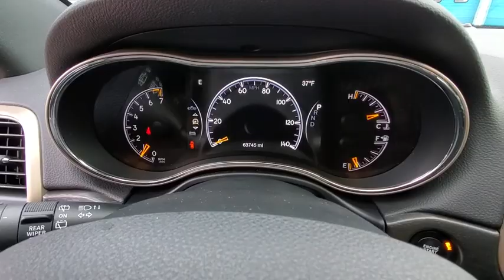2017 Jeep Grand_Cherokee North Hills, Pittsburgh, Greensburg, Irwin, Monroeville PA 6C8343A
True Blue Pearlcoat Used 2017 Jeep Grand_Cherokee available in Pittsburgh, Pennsylvania at Jim Shorkey North Hills Chrysler Dodge Jeep Ram. Servicing the North Hills, Greensburg, Irwin, Monroeville, PA area.